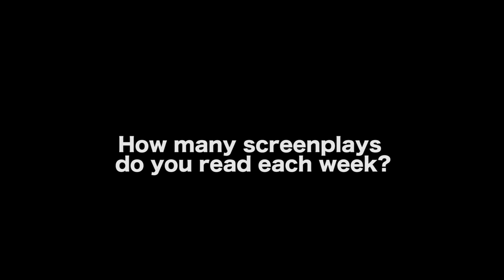Fastest Way To Learn Screenwriting - Matthew Kalil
In this Film Courage video interview, Screenwriter/Author Matthew Kalil Gives His Thoughts on The Fastest Way To Learn Screenwriting.

Matthew Kalil is a writer, director and script editor. He has written and co-written over 40 produced episodes of TV and has received various grants, development funding and awards. Matthew’s productions have been screened and broadcast in Canada, Denmark, Morocco, New Zealand, Puerto Rico, Kenya, South Africa, Thailand, the United States and the United Kingdom. Since receiving his MA in Screenwriting, he has been teaching, writing and mentoring students for close to 20 years. Matthew has developed a unique system of screenwriting theory that helps beginners as well as established screenwriters get in touch with their creative cores. His workshops have touched and inspired thousands of participants. His gentle and insightful script editing guidance has helped many writers realize the stories they were always trying to tell.

AUDIO